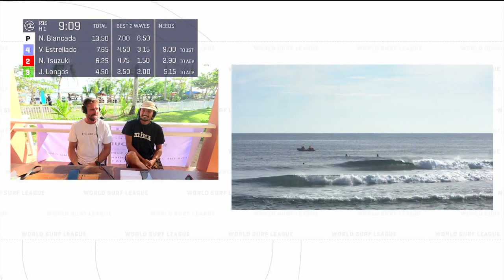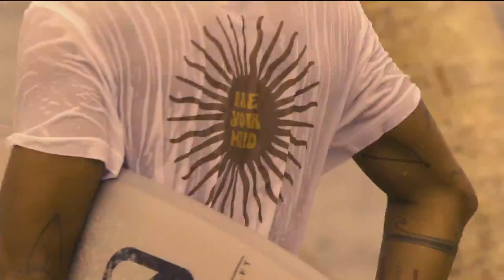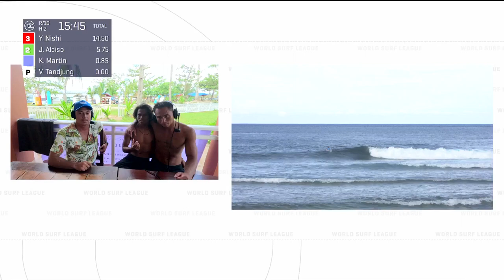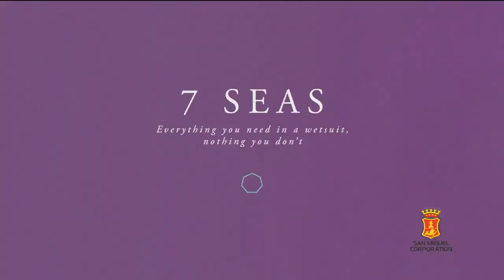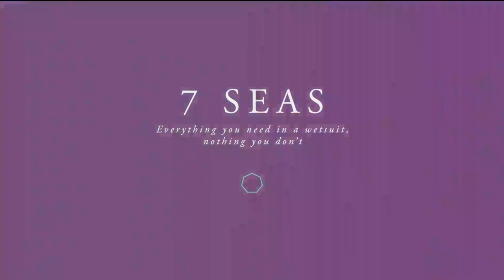WSL Siargao International Surfing Cup QS1000 Day 2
26th Siargao International Surfing Cup
World Surf League QS 1000
Day 2